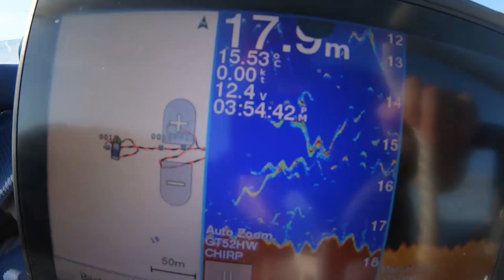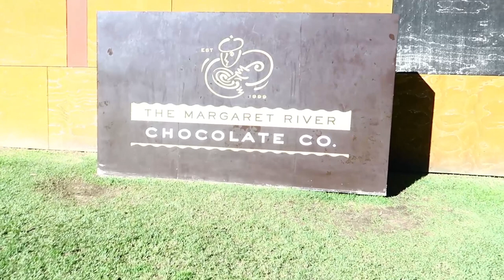Squid, Dhufish and Whales- Busselton Vlog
Headed South for the weekend in search for some Squid. Great few days catching Squid and Dhufish. A few whales decided to come in for a closer look.